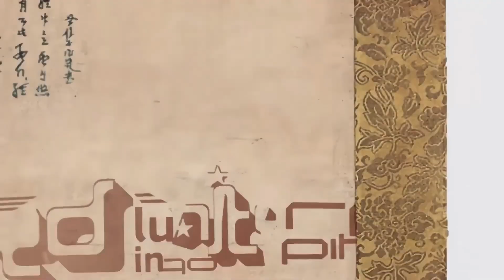SAKAMOTO DAYS Official Teaser Trailer English Sub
SAKAMOTO DAYS Trailer

Sakamoto Days follows the story of this former legendary hitman as he tries to protect his newfound family from the dangerous enemies he left behind. With his exceptional combat abilities and a ragtag group of loyal friends, Sakamoto must fend off assassins while maintaining the ordinary facade of a humble shopkeeper.
Get ready for a wild ride of non-stop action and hilarity as Sakamoto navigates the clash between his extraordinary past and his hard-earned domestic bliss. Premiering in January 2025 from the talented team at TMS Entertainment, this adaptation of Yuto Suzuki's hit manga is not to be missed!
Catch a glimpse of the chaos to come in the official Sakamoto Days teaser trailer, featuring the iconic voice of Tomokazu Sugita as the titular ex-hitman. Mark your calendars for January 2025 - this is one anime you won't want to sleep on!

©Yuto Suzuki/SHUEISHA, SAKAMOTO DAYS PROJECT

X: @SAKAMOTODAYS_PR